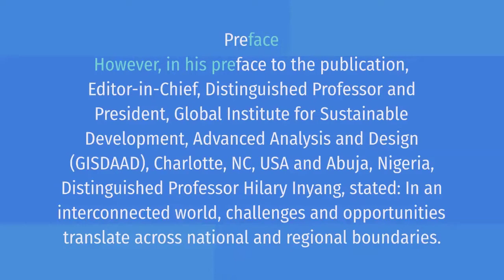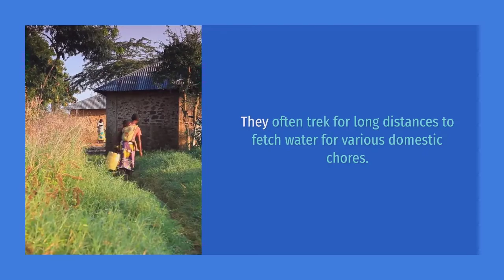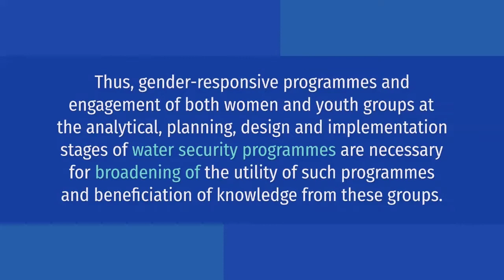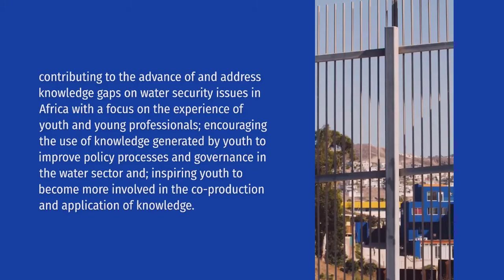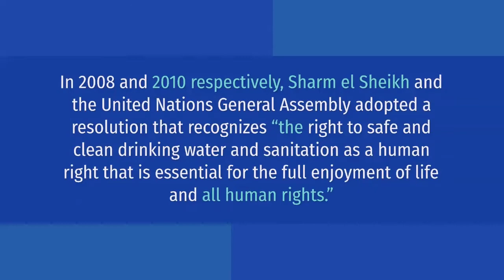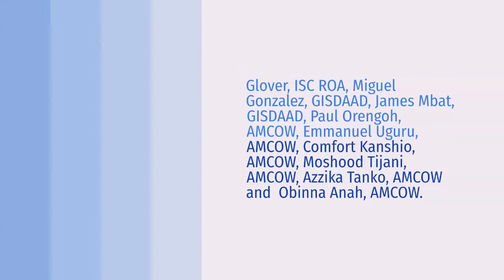UNESCO to release new Publication on Youth and Water Security in Africa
Meeting of water quantity and quality needs is challenging in many regions due to rapidly growing population, high urbanization rates and industrial expansion in sectors such as agriculture, construction and manufacturing.
As an illustration, the medium projection of Africa’s 2030 population by the UN is 1.68 billion people, compared to 1.19 billion people in 2015.
“Effective exploration of ideas for ensuring water security in Africa must involve tapping of intellectual resources of youth who own the future and women who typically hold primary responsibility for household nutrition, hygiene and other domestic tasks.
“This UNESCO Special Publication on Youth and Water Security in Africa, which comprises 26-refereed articles co-authored by youth including female scientists primarily from Africa, derives from collaboration among UNESCO’s Division of Water Sciences, the African Ministers’ Council on Water (AMCOW) and the International Science Council (ISC) Regional Office for Africa (ROA).